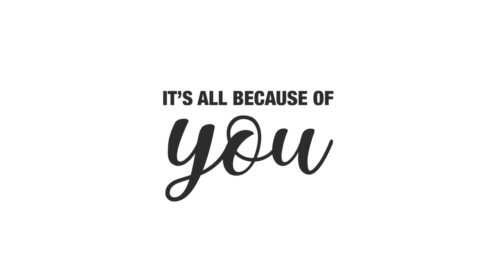ARL 2018 Impact Report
Each year the ARL is doing more and more to help pets and the people who love them. The ARL of today is much different than the ARL 5 years ago. We are constantly improving, evolving, and innovating so that we can do even more – and the results from 2018 highlight the work that has been many years in the making. 2018 was a banner year not only for the 11,000+ animals who came through our doors, but also for the groundwork that was set to pave the way to save even more lives in years to come.